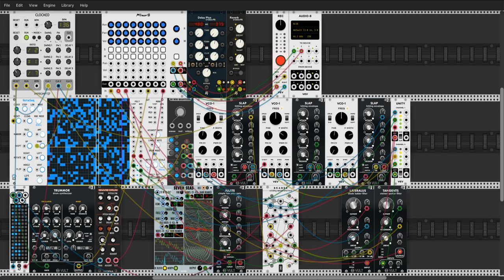Probably Not - VCV Rack Voyage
Just a short one .. some generative melodies with VCV RACK an RJModules